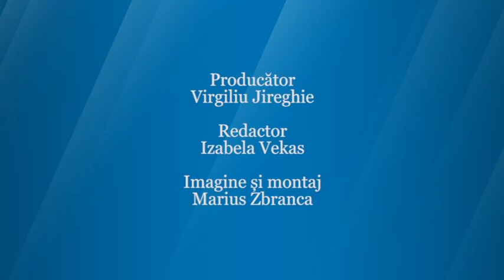Sezon competițional plin pentru UVVG Pro Volei Arad